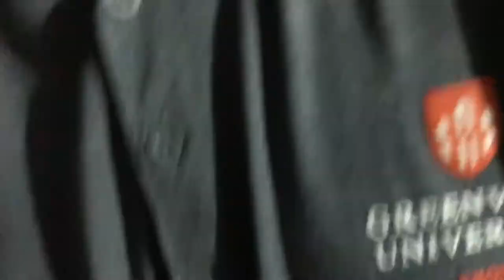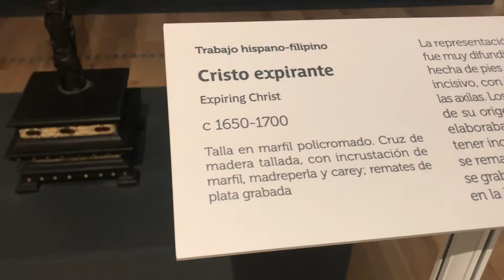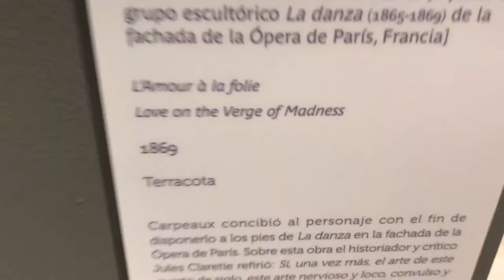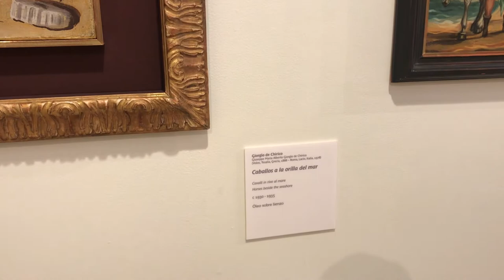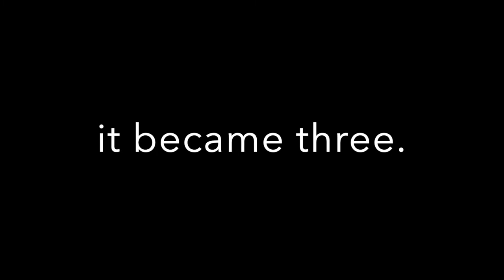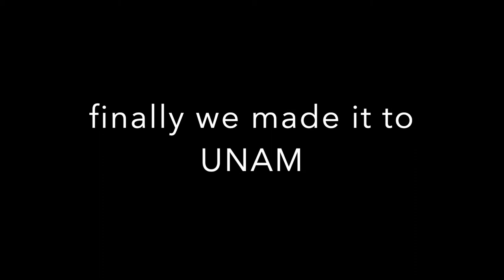mexico choir tour pt 1 - vlog 11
A couple weeks ago I visited Mexico with the Greenville University choir for our international tour.  This is part one of many vlogs coming from that trip.